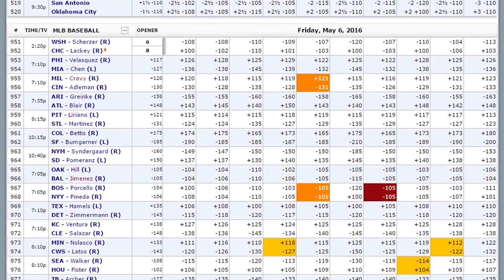CFL Week 12 Rundown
Ian Cameron provides his insight on week 12 of Canadian Football. Get your best selection here! Compare CFL Sportsbooks